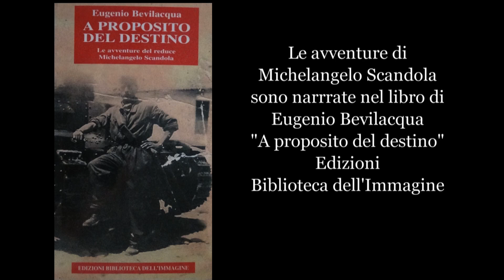I naufraghi della Motonave Fabio Filzi - Testimonianza Michelangelo Scandola